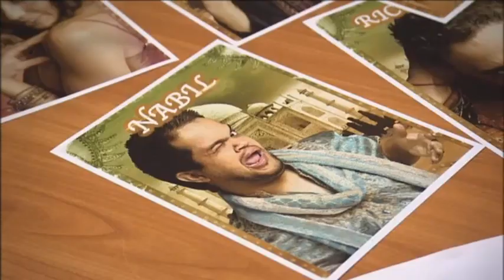Bollywood Star - Episode 2 (5/5)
Last part. You can get extra content from sbs.com.au and if you missed this episode, there's a rerun on Thursday nights (while this is being broadcasted) on SBS2.